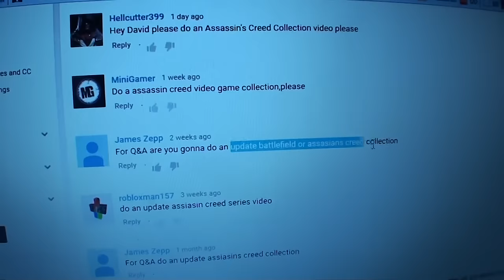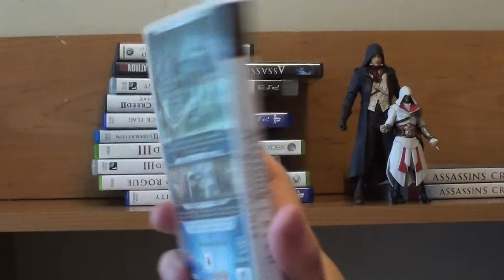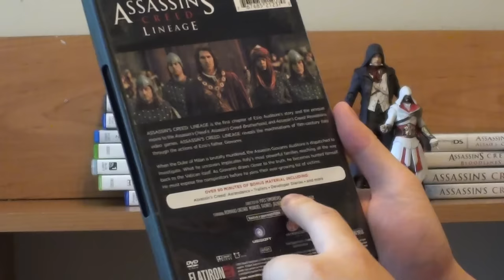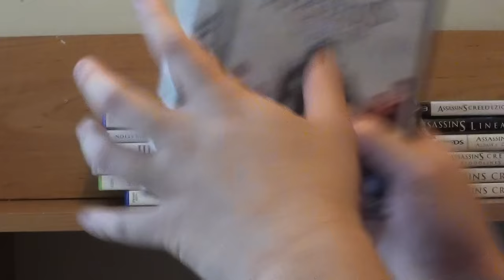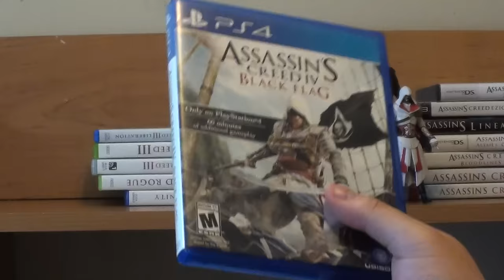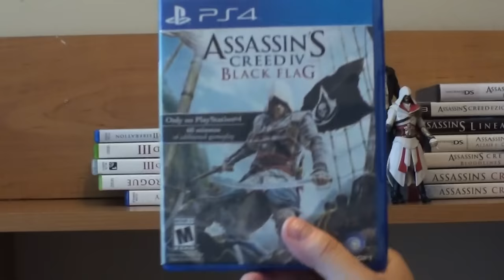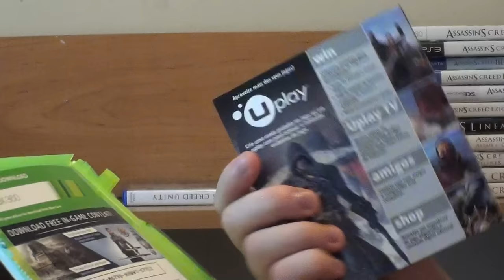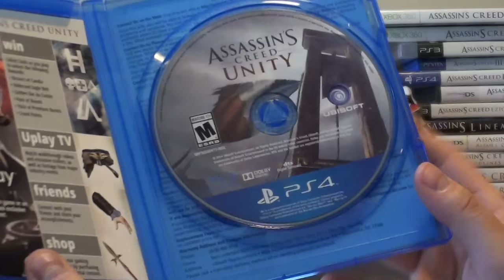Assassin's Creed Collection (2015)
My Assassins Creed Collection